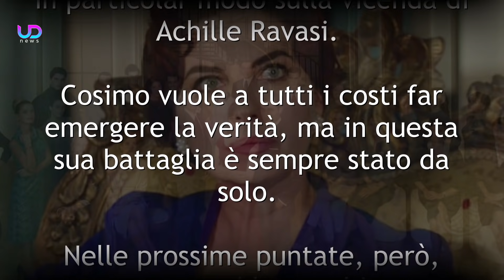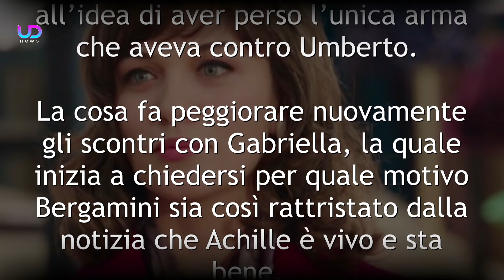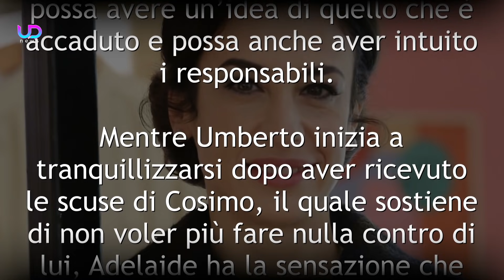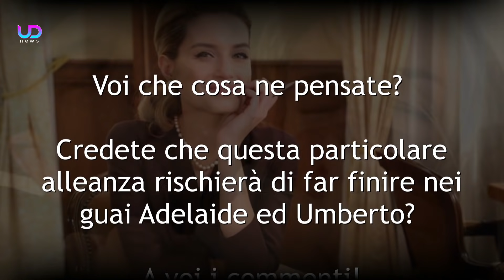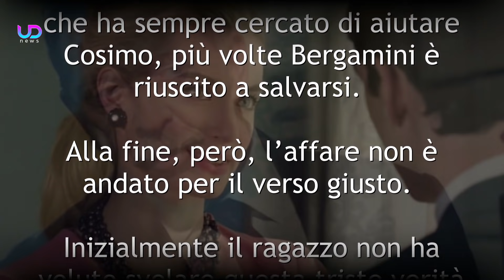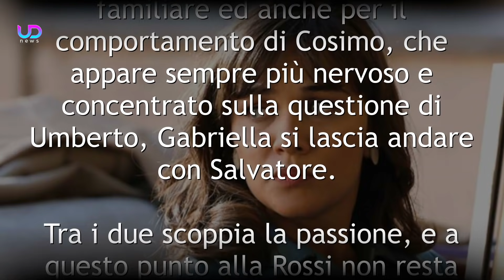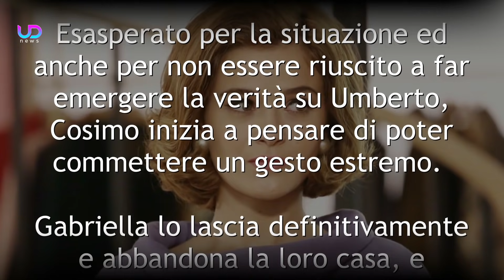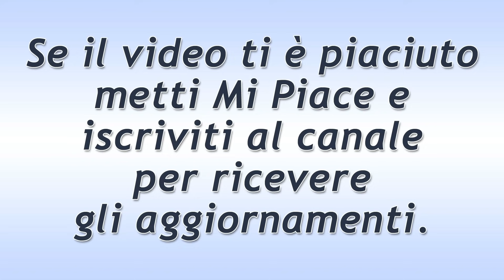Il Paradiso delle Signore Anticipazioni: la Figlia Segreta di Achille Aiuta Cosimo!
Anticipazioni Il Paradiso delle Signore: Cosimo sta per arrendersi nelle sue indagini, ma la figlia segreta di Achille Ravasi si fa viva e vuole la verità sul padre...

Il Paradiso delle Signore sta per regalare inaspettati colpi di scena, in particolar modo sulla vicenda di Achille Ravasi. Cosimo vuole a tutti i costi far emergere la verità, ma in questa sua battaglia è sempre stato da solo. Nelle prossime puntate, però, questo potrebbe cambiare.

Ecco che cosa sta per succedere nelle prossime puntate della soap opera Il Paradiso Delle Signore.